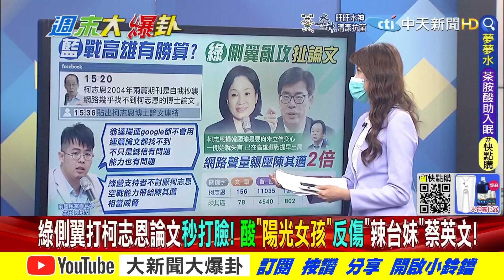【週末大爆卦】綠找嘸柯志恩論文秒被打臉!柳采葳笑0.02秒就找到92筆! @大新聞大爆卦HotNewsTalk 精華版 20220702